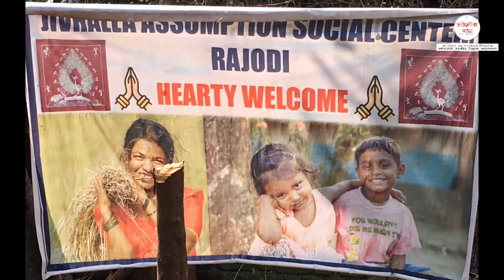जिव्हाला असप्शन सोशल सेंटर, राजोडी । मोफत धान्य वाटप jivhalla assoption social center। लोकनेता न्यूज